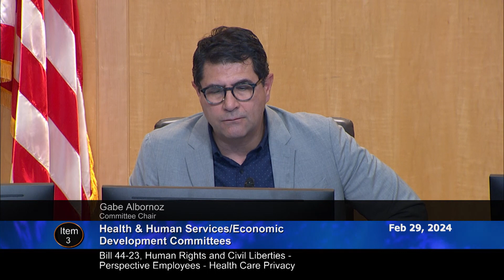Feb 29, 2024 - HHS/ECON Joint Committee Worksession (Full)